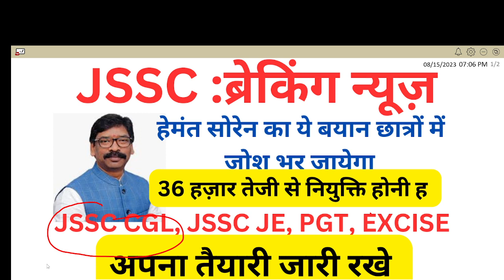JSSC ;BREAKING NEWS !! आजादी के दिन हेमंत सोरेन ने सभी छात्र को खुस किया !! शीघ्र नियुक्ति होगी JSSC